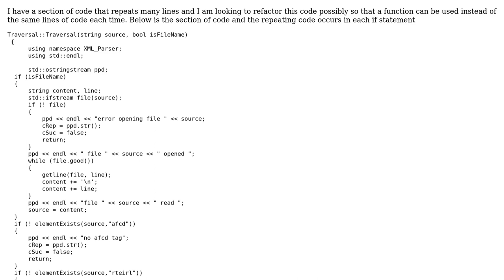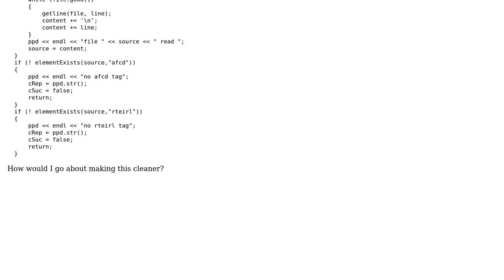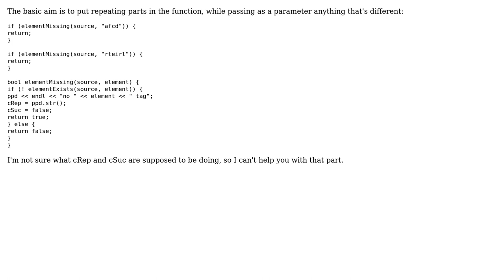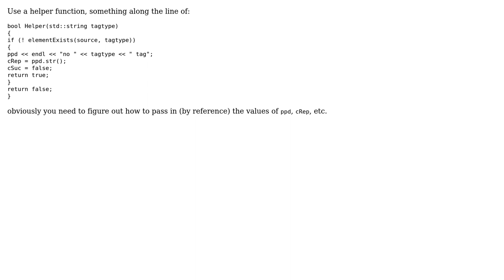Opening and validating an XML file (3 Solutions!!)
Opening and validating an XML file